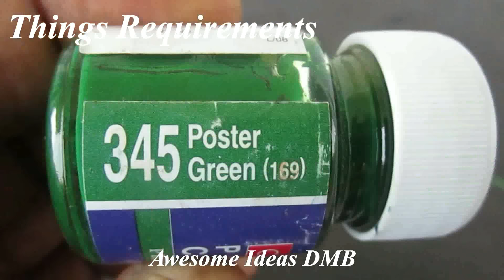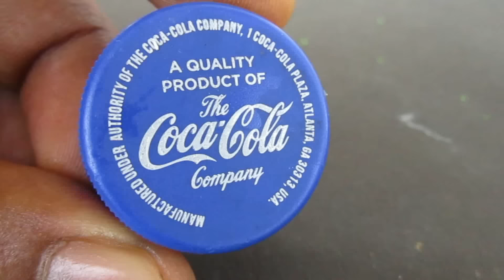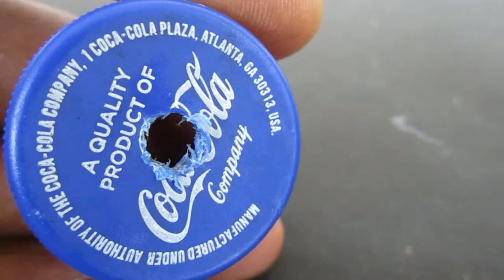3 Awesome Ideas - 3 amazing ideas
Learn - How To Make Door Alarm With Out Battery - 3 Awesome

12V DC GEAR MOTOR 30 RPM
12V DC GEAR MOTOR 60 RPM
100 RPM
1000 RPM
12 Volt LED Light =

Sunboard Sheet
2mm Thickness =
5 mm Thickness =

Battry
9V Rechargeable Battery 300 Mah Ni-Mh =
12 Volt Battery Charger =
Electric Soldering Iron =
9v battery connectors 10 pcs =